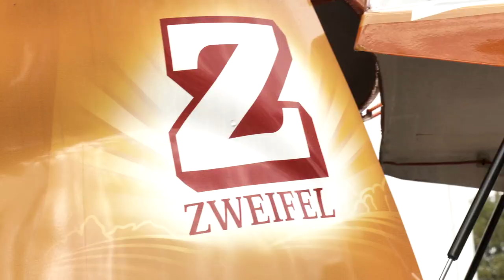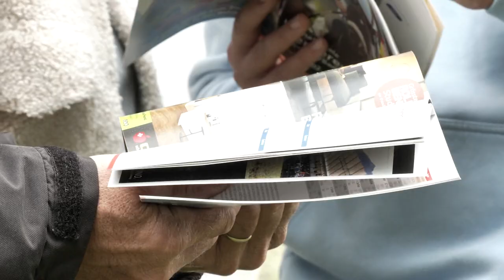Pferderennen Maienfeld Impressionen vom 2 Oktober 2022